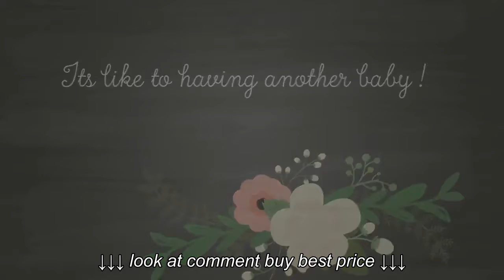bObsweep Robotic Vacuum Cleaner and Mop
bObsweep Robotic Vacuum Cleaner and Mop, bObsweep Robotic Vacuum Cleaner and Mop